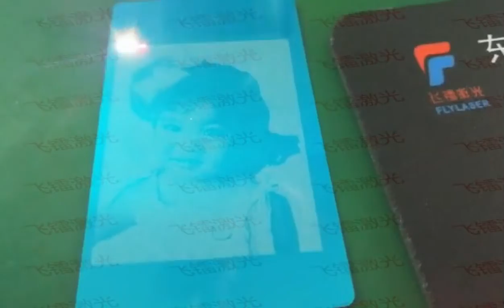Fly laser 20w fiber laser marking machine for mark baby photo engrave飞镭激光20W 30W光纤打标机镭雕人物图片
Industrial Laser Engraving Application:
Mechanical Parts:  Bearing, Gears, Standard Parts, Motor, etc.
Instrument:  Panel Board, Nameplates, Precision equipment, etc.
Hardware Tools:  Knives, Tools, Measuring Tools, Cutting Tools, etc.